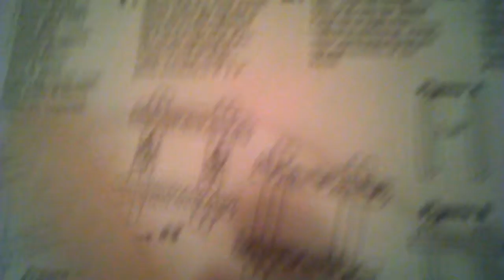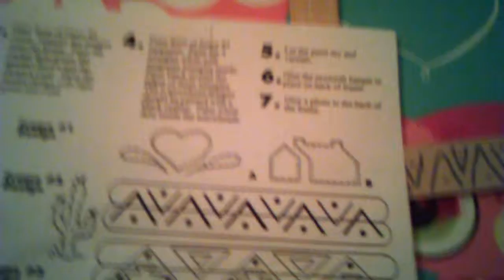Crossbar picture frame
I am new to YouTube please love this video.